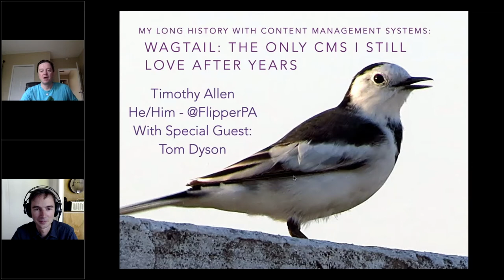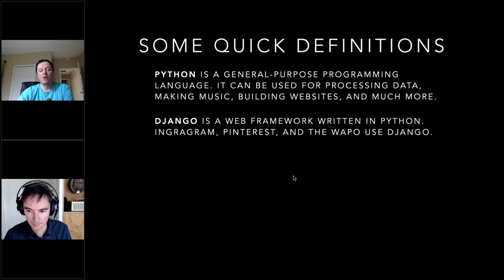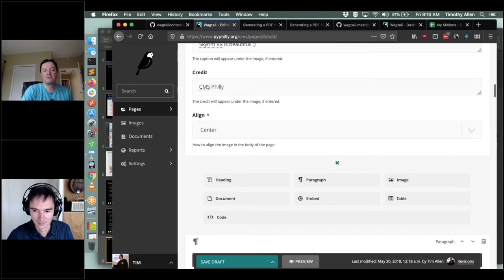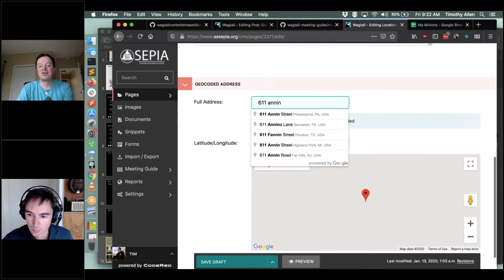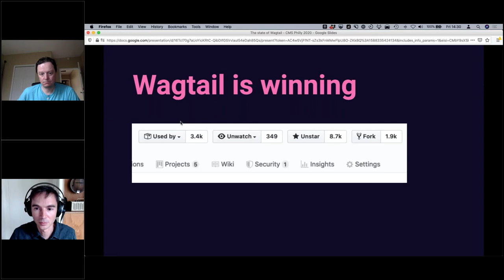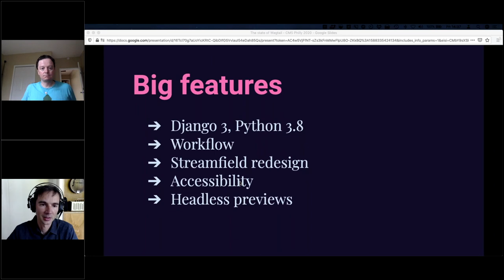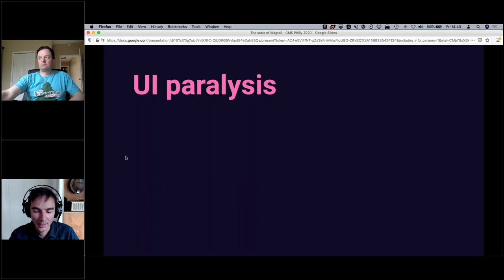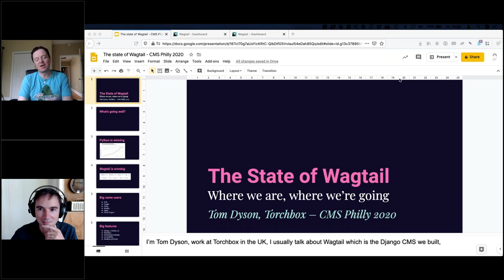Wagtail: The Only CMS I Still Love After Years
Presented by Timothy Allen, Tom Dyson

Most of us have had the experience of loving a CMS at first, but souring over time, as the limitations and shortcomings come to light. We have had this experience too many times during our careers, as both users and developers of content management systems. What if something better could be built, which would withstand the test of time, and still be loved after years?

Wagtail 1.0 was released give years ago, and since then, it has emerged as the most popular CMS for the Django web framework. Wagtail and Django are both written in Python, one of the most popular programming languages and ecosystems in the world. Django powers sites like Instagram, Pinterest, The Washington Post, and Wagtail is used by major players like the U.K.'s National Health System, Google's blog, The Wharton School, several of NASA's sites, and many more. Wagtail takes a different approach from most CMS's: there's no quick start installation, and you will need a developer. Wagtail challenges you to think of the shape and structure of your content up front, but is flexible enough to adapt as your content needs change.

Accessibility, user experience, search, and scalability aren't afterthoughts in Wagtail: they are first order features. Wagtail also features a mobile friendly admin designed by content creators, a StreamField for structured authorship to avoid overloading a body field, and beautiful WYSIWYG called Draftail. Draftail stores all of its content in a JSON structured format rather than raw HTML, avoiding the many back-and-forth conversion problems prevalent in WYSIWYGs.

Tom will give an introduction to Wagtail, its philosophy, and why his Drupal shop decided to pivot from PHP to create a Python/Django based framework. Tim will show how it is being used to save lives here in Philadelphia, by powering our regional A.A. website.